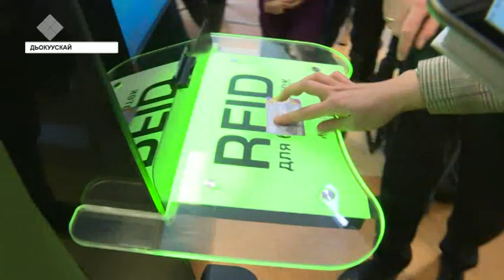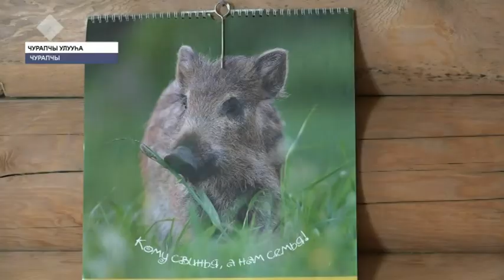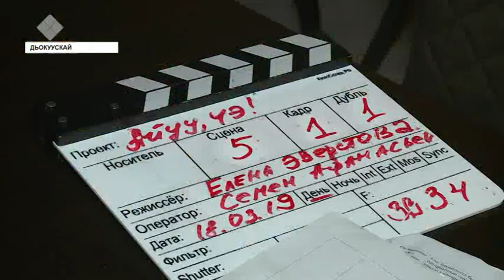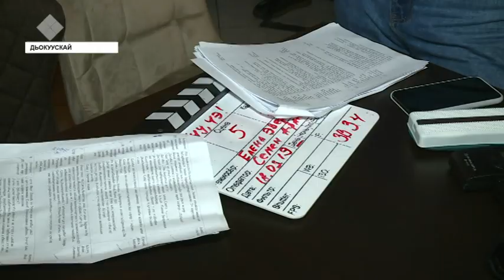«Саха сирэ» информационнай биэрии. Кулун тутар 18 күнэ, 20:30 ч